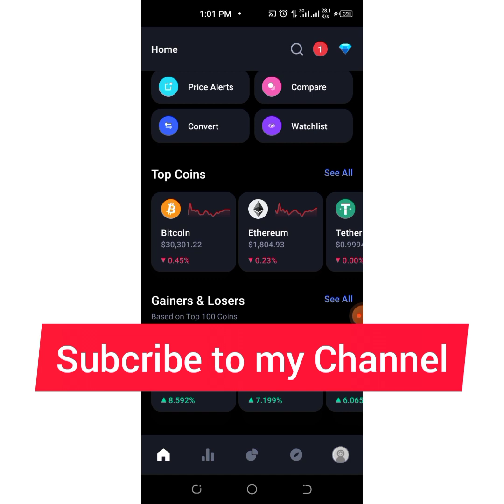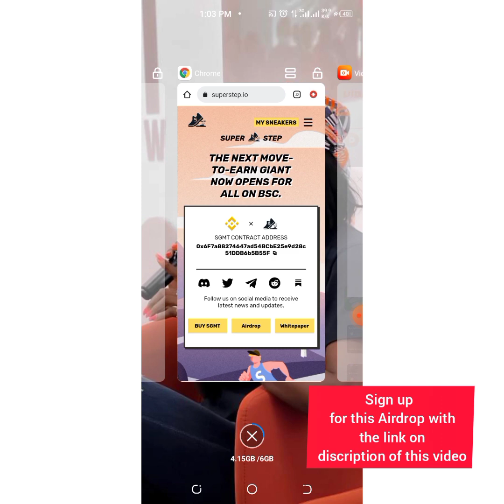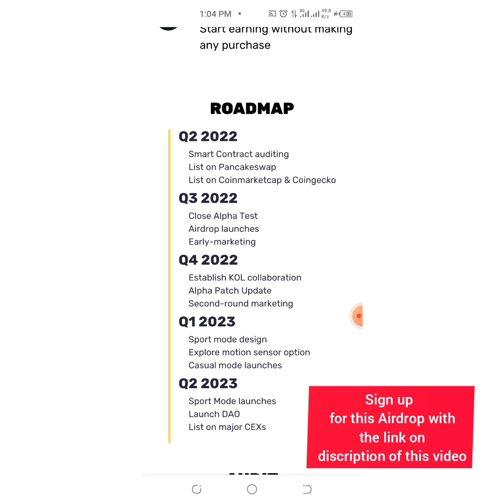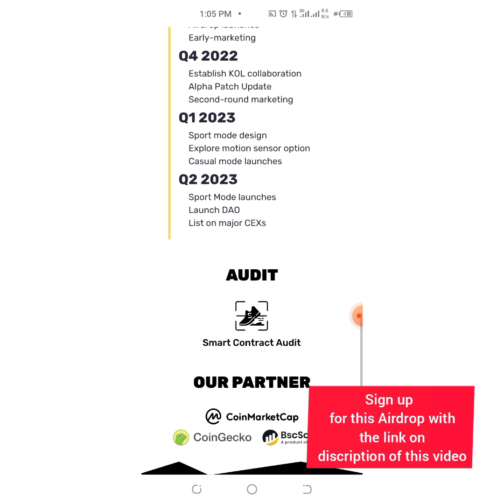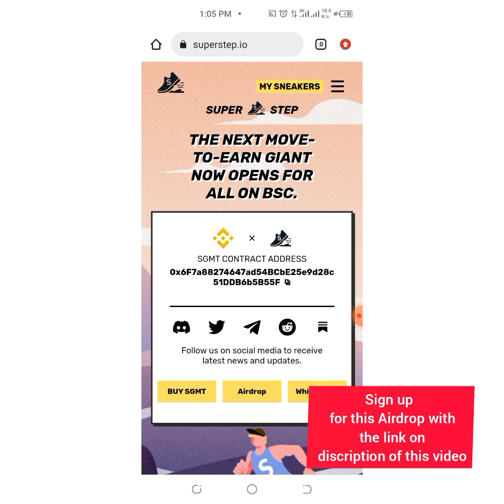Tech Airdrop you should NOT despise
Use link to sign for this Airdrop

GET YOUR LEDGER COLD WALLET AND SECURE YOUR CRYPTO ASSETS.